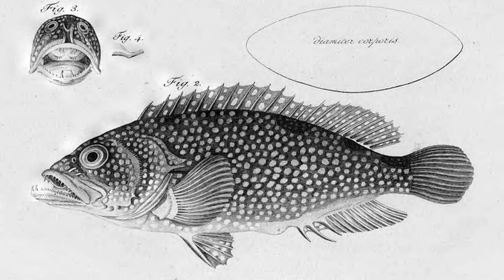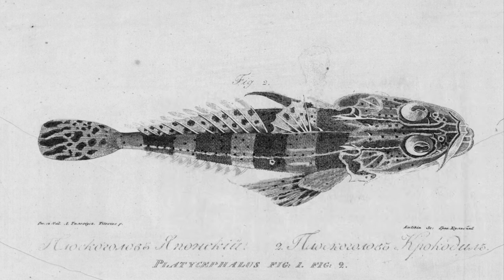A Day at the Zoo - Part 6 of many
A Day at the Zoo! An exhibition about the animals that live at the zoo. Here Fish